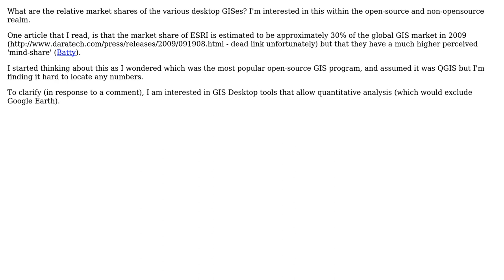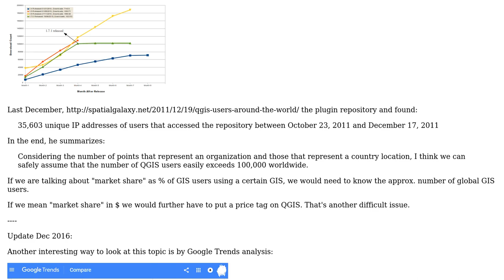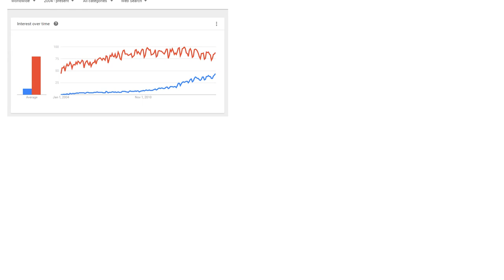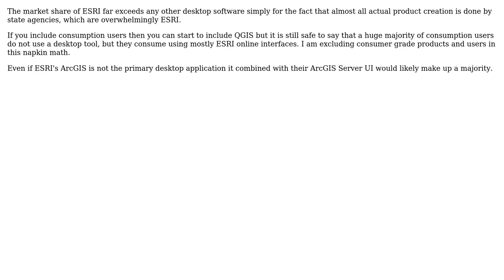GIS: Looking for market share of GIS desktop tools (3 Solutions!!)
GIS: Looking for market share of GIS desktop tools

With thanks & praise to God, and with thanks to the many people who have made this project possible! | Content (except music & images) licensed under CC BY-SA | Music | Images & others | With thanks to user whuber user underdark user PolyGeo user marcodif user Frank Phillips user djq and the Stack Exchange Network Trademarks are property of their respective owners. You are responsible for your own actions.